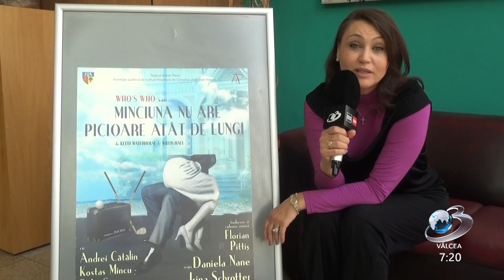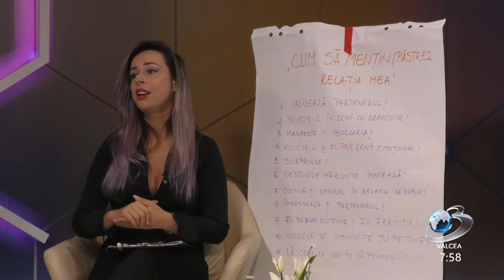Matinalul "Fii Antenă!" - 17 octombrie 2023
Emisiunea este difuzată pe postul național Antena 3, în format digital, canalul 210, în rețeaua RCS-RDS, programul local, și difuzată live pe pagina de facebook Antena 3 Valcea!